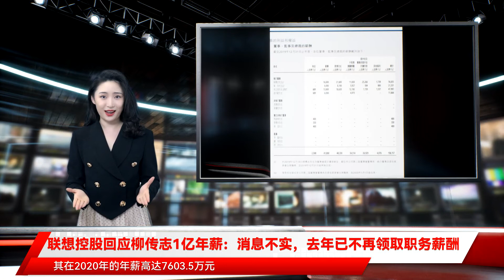联想控股回应柳传志1亿年薪：消息不实，去年已不再领取职务薪酬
联想控股方面对第一财经记者独家回应称，自2020年始，柳传志先生不再从联想控股领取职务薪酬，包括工薪、奖金、中长期激励等。$$$伴随着联想集团终止科创板IPO，已退休的柳传志约1亿元高薪酬也被外界所质疑。此前有消息称，柳传志在香港上市公司联想集团拿317万美元的年薪，其在2020年的年薪高达7603.5万元，根据汇率计算，这意味着已经退休近2年的柳传志拥有约1亿元年薪。$$$10月12日下午，联想控股方面对第一财经记者独家回应称，网传“柳传志先生退休后约1亿人民币薪酬”严重失实。此外，2019年12月31日，柳传志从联想控股退休，不再担任公司董事及管理层之职，为公司名誉董事长、资深顾问、战略委员会委员，自2020年始，柳传志先生不再从联想控股领取职务薪酬，包括工薪、奖金、中长期激励等。$$$联想控股财报显示，高管的报酬包括了薪金、酌情花红(年度绩效奖金)、中长期激励、其他福利(主要包含基本社会福利及公司补充福利)，以及退休金及雇员的退休金计划供款。$$$资料显示，柳传志的收入主要来自联想集团和联想控股两家公司。$$$其中，第一财经记者查阅联想控股财报发现，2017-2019年柳传志总薪酬分别为3673万、4061万、7603万元。其中2019年总薪酬远高于往年,是因为联想控股向柳传志一次性支付了2526万元的退休金。财报显示，截至2019年12月31日，柳传志的7603万薪资包括了薪酬1600万、酌情花红2160万、中长期激励奖励1143万、退休金2526万及其他福利173万。在此后联想控股2020年报中，柳传志当年已不在高管序列，未披露柳传志具体退休金金额。$$$$$$在联想集团方面，柳传志早在2011年11月2日宣布卸任联想集团董事长一职，担任联想集团名誉董事长，首席执行官杨元庆同时兼任集团董事长。根据联想集团财报披露，柳传志在2009/10财年、2010/11财年、2011/12财年的薪酬分别为228万美元、344万美元、317万美元。值得注意的是，联想集团的财报是以财年而非自然年计算，每一个财年是从自然年4月1日至第二年3月31日。此后，在联想集团高管薪酬表中没有出现柳传志的名字。此外，联想集团每年支付给柳传志的退休金为150万美元（约合960万元人民币）。$$$$$$$$$$$$$$$$$$